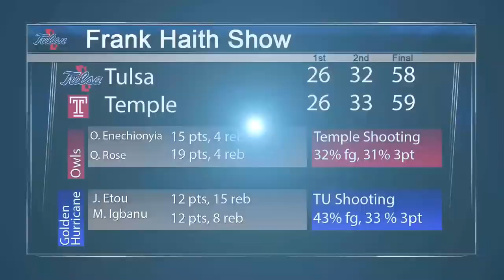The Frank Haith TV Show - 2017-18 - Ep 7